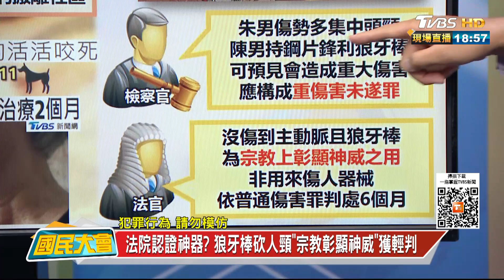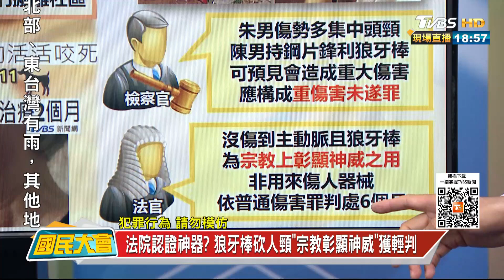法院認證狼牙棒神器? "彰顯宗教神威"一審輕判 國民大會 20210929 (4/4)